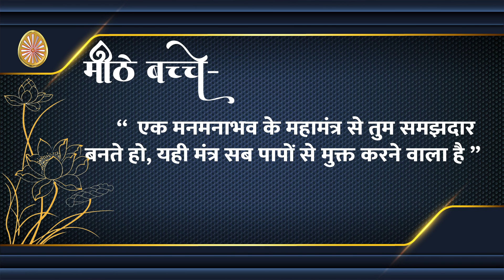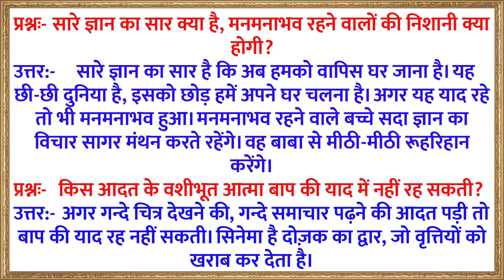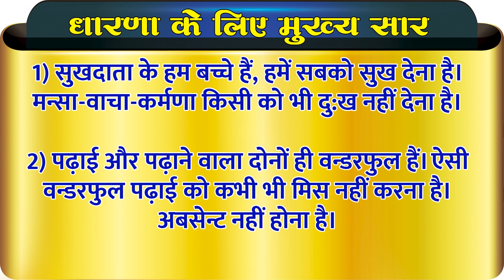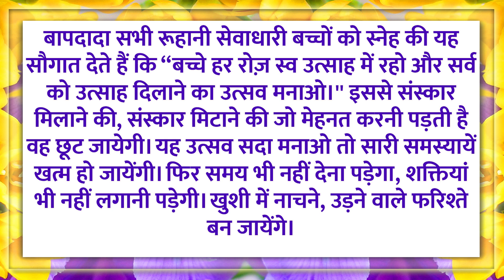28January 2023/ Aaj ki Murli with Text/ आज की मुरली/ 28-01-2023/ Today Murli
28January 2023/ Aaj ki Murli with Text/ आज की मुरली/ 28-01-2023/ Today Murli

* 5 स्वरूप का अभ्यास नई विधि के साथ | Meditation Commentary

brahma baba
brahma kumaris om shanti om
blessings
meditations
आज की मुरली का सार
मुरली चिंतन
मुरली मंथन